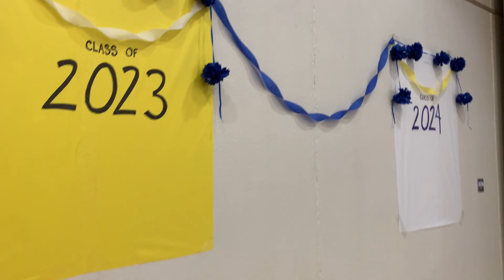august 2020 videos